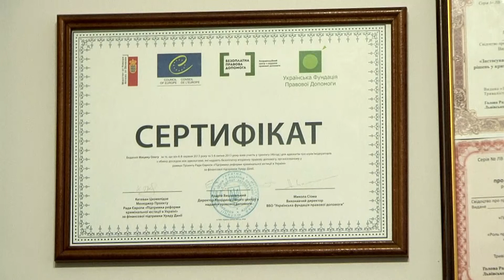Схеми нелегалів: як переходять у Європу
Маршрути та шляхи